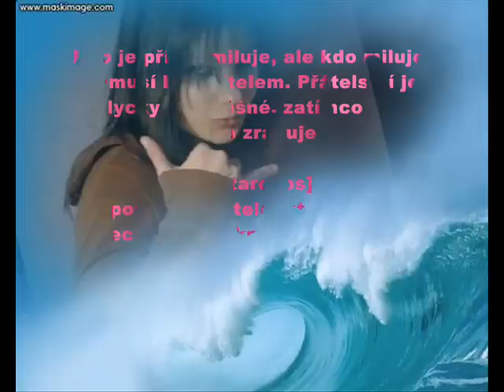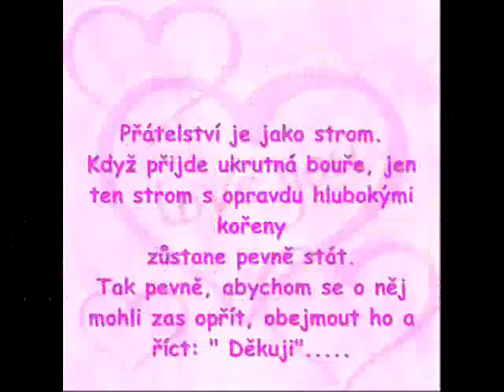osamělost a duvěra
osamělost a duvěra tohle sjem se cejtila dneska já a jemi ze všeho špatně jak se ke mně lidy chovají